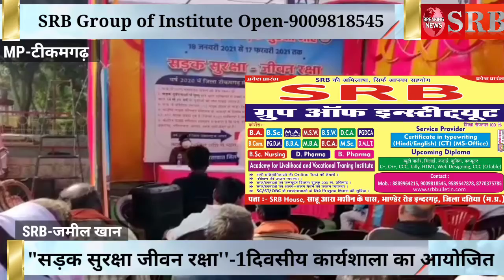टीकमगढ़, "सड़क सुरक्षा जीवन रक्षा'' थीम को लेकर एक दिवसीय कार्यशाला का आयोजन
टीकमगढ़..नया बस स्टैंड टीकमगढ़ परिसर में "सड़क सुरक्षा जीवन रक्षा'' थीम को लेकर एक दिवसीय कार्यशाला का आयोजन ब्रह्माकुमारी संस्था एवं यातायात पुलिस के सहयोग से किया गया। इस कार्यशाला में अतिरिक्त पुलिस अधीक्षक  एम एल चौरसिया जी एवं ब्रह्माकुमारी संस्था से बहन प्रेमरेखा, बहन माया एवं श्री आर एस चौबे जी उपस्थित रहे जिनके द्वारा बस एवं ऑटो चालकों को यातायात के नियम पालन करने साथ ही सड़क पर व्यवहार एवं वाणी के नियंत्रण किए जाने संबंधी जानकारी दी गई,
अतिरिक्त पुलिस अधीक्षक  एम एल चौरसिया जी  के द्वारा चालकों को यातायात के चिन्हों को समझ कर सुरक्षित गति में वाहन चलाने की समझाइश दी गई, साथ ही वाहन चलाने के पूर्व वाहन का परीक्षण किए जाने एवं यातायात के नियम पालन करने की अपील की गई
इस कार्यशाला का उद्देश्य सड़क दुर्घटनाओं में कमी लाया जाना है जिसके लिए बस एवं ऑटो चालकों को सड़क पर चलते हुए तनाव प्रबंधन एवं सड़क पर मानव व्यवहार किस तरह किया जाना चाहिए समझाया गया साथ महिलाओं एवं बच्चों बुजुर्गों से मधुरता से वार्तालाप करने सम्मान देने का वचन लिया गया।
टीकमगढ़ से जमील खान